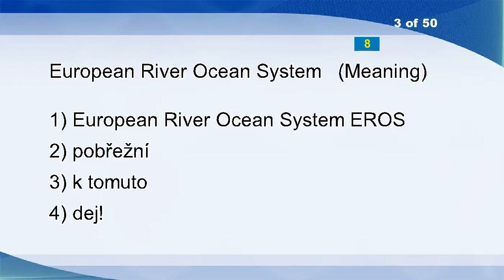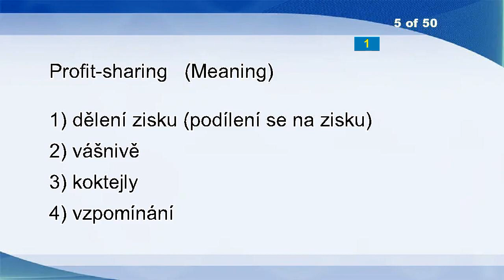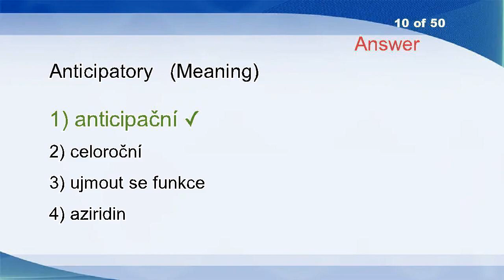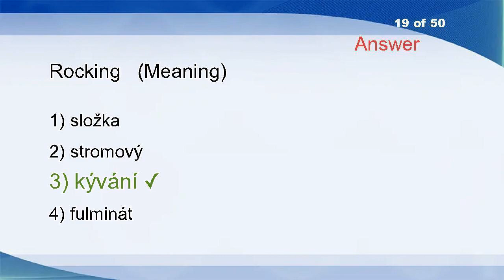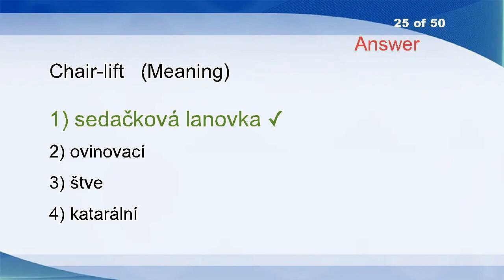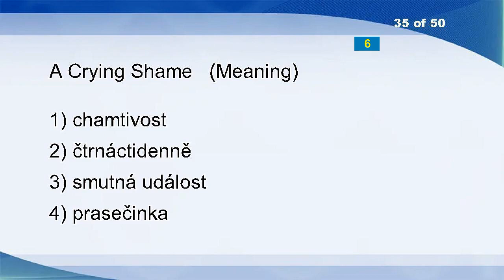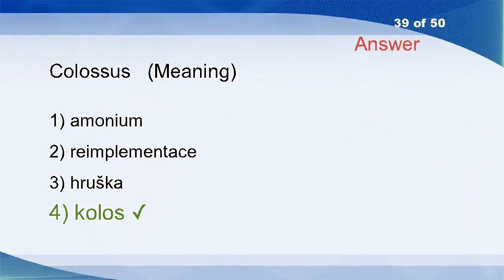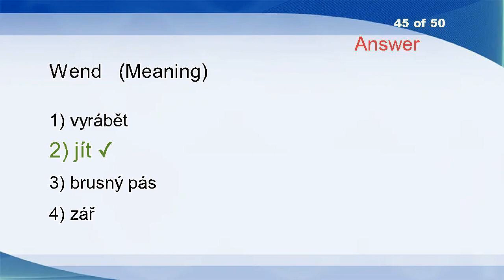English Czech Vocabulary Word Power Test 686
Plant Tolerance To Invasion
Low-level
European River Ocean System
Auger
Profit-sharing
Reflectively
Quicksand
Gluing
I Don't Know
Anticipatory
Enchantment
Trade Fair
Get
Tilting
Neoprene
Kilowatt
Panoply
Got Off
Rocking
Subchronic Exposure
Cutting
Analysed
Soapy
Cicadas
Chair-lift
Toddy
Lotion
Hush
Colour
Disapprobation
Flirt With
Slush
Harddisk
Note
A Crying Shame
Continuable
Fixed Assets
Misapply
Colossus
Geodynamical
Exploited
Mercury
Merciful
Tell One's Story
Wend
Gerundive
Oleaceous
Launch
Extrinsic
Vet